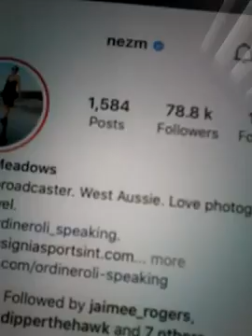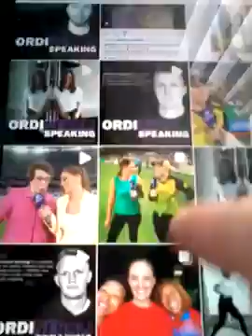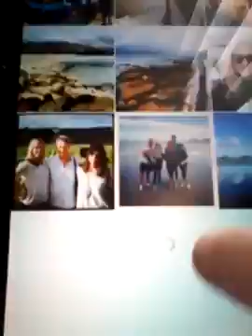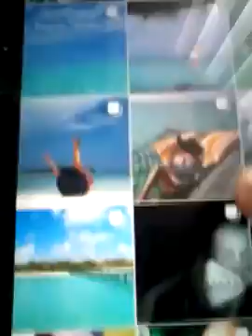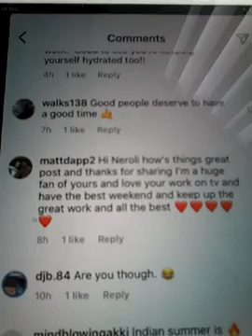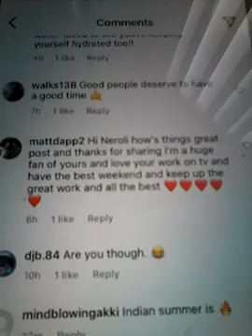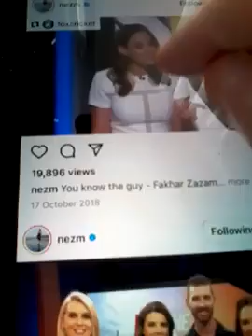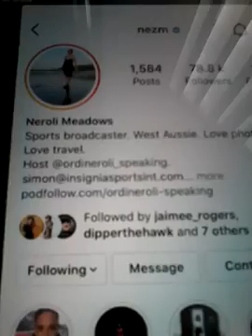@@2023 NEROLI MEADOWS SPORTS BROADCASTER AND LIKED MY COMMENT CLIPS ON THE NEWEST POST 2023